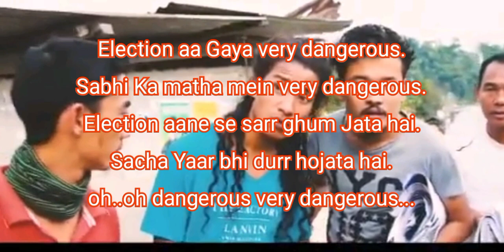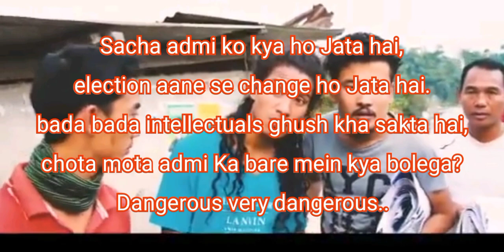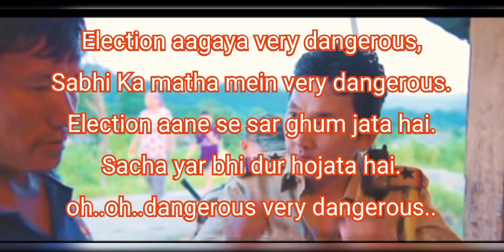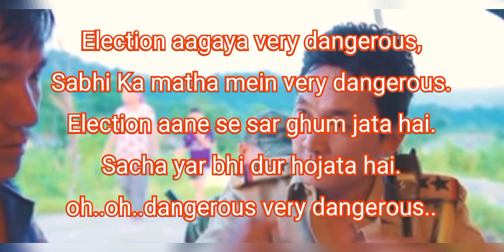Karaoke of Dangerous very dangerous Arunchalee Hindi song sang be Ashok Sonam Tajo.